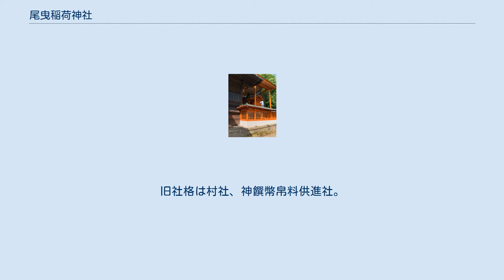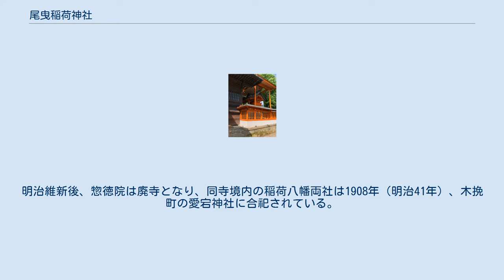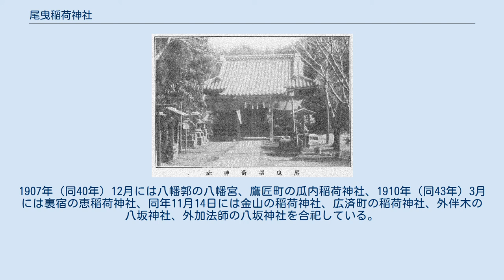尾曳稲荷神社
尾曳稲荷神社（おびきいなりじんじゃ）は、群馬県館林市尾曳町にある神社。
旧社格は村社、神饌幣帛料供進社。
 大袋城主であった赤井照光が享禄元年（1528年）正月、甥の俵五郎秀賢が治める舞木城に向かっていたところ、近藤林というところで子供たちが狐の子供をいじめていた。
哀れに思った照光は、子供たちに銭を与え、狐の子を逃してやった。
夕刻、舞木城からの帰り、照光の前に衣冠を正した老人が現れ、「自分は大袋の守護神、稲荷新左衛門である。今朝、眷属を救われた御恩に報いたい」と述べ、続けて「御身の居城は要害ではない。沼の北岸館林は四神相応の地、築城すれば天下の名城になるであろう」と照光に告げ、その日は姿を消した。
 その年の七夕、稲荷は再び照光の前に現れ、今宵は月明かりがよいので館林に案内しましょうと告げると、たちまち白狐の姿となり、照光を先導した。
意を決して照光が後をついていくと、白狐は待辺と呼ばれたあたりからふさふさした尻尾を地面に引き始め、館林城の郭を子細に地に描いた。
縄張りを引き終えて加法師と呼ばれたあたりに来ると、白狐は「稲荷の神は長く城下にとどまって守護する心算であるから、築城後は速やかに社殿を鎮座するように」と伝えて姿を消した。
 照光は不思議に思い、ここに城を築き尾曳城と名付け、天文元年（1532年）2月初午の日に入城した。
また、稲荷の恩に報いるため、城内に稲荷郭を設け尾曳稲荷神社を、尾を曳き始めた待辺のあたりに宵稲荷神社、尾を曳き終えた加法師のあたりに夜明稲荷神社を鎮座させたという。
 綱吉時代の稲荷郭 秋元時代の稲荷郭 1923年ごろの尾曳稲荷神社 天文元年（1532年）、赤井照光の館林城築城にあたり、城の鬼門の守護神として創建された。
そのため本丸と相対して造られ、神社としては珍しい西向きの社殿となっている。
 天正18年（1590年）館林に入った榊原康政は城郭の拡張工事とともに当社を再建した。
正保2年（1645年）館林藩主であった松平和泉守乗寿も社殿を修築し、その後安永8年（1779年）2月にも修復されるなど、歴代の城主が社殿を修復するとともにこれを尊崇した。
 江戸時代の別当寺は塚場町（現在の西本町）の惣徳院が務めた。
惣徳院は当社だけではなく八幡郭の八幡宮の別当も務めていたが、両社は城内にあり朝夕の奉仕がしづらいという問題があったため、徳川綱吉領主時代の寛文7年（1667年）、両社を分霊し惣徳院境内に勧請した。
明治維新後、惣徳院は廃寺となり、同寺境内の稲荷八幡両社は1908年（明治41年）、木挽町の愛宕神社に合祀されている。
 1873年（明治6年）11月には村社に列せられ、1906年（同39年）12月28日には神饌幣帛料供進社に指定された。
1907年（同40年）12月には八幡郭の八幡宮、鷹匠町の瓜内稲荷神社、1910年（同43年）3月には裏宿の恵稲荷神社、同年11月14日には金山の稲荷神社、広済町の稲荷神社、外伴木の八坂神社、外加法師の八坂神社を合祀している。
 1930年（昭和5年）1月氏子などの寄付により社務所を改築した。
1936年（同11年）には氏子・崇敬者らの寄付を元に社殿造営に取り掛かり、翌1937年9月に落成した。
 境内地面積807坪（2668㎡）。
 本殿 演芸殿 境内には7基の石灯籠があるが、そのうち主なものを列挙する。